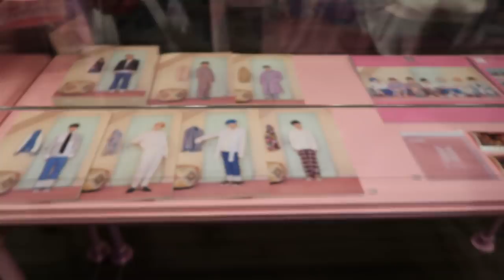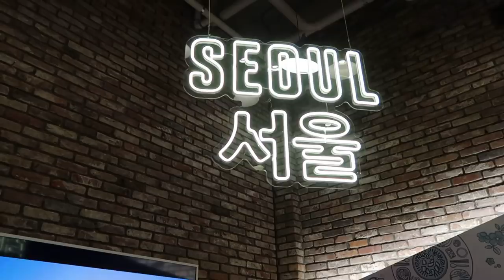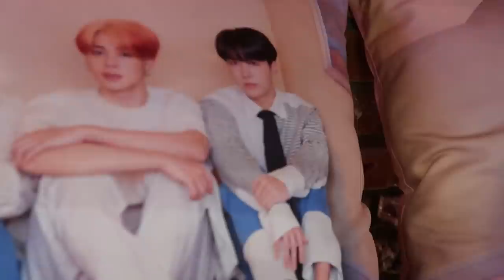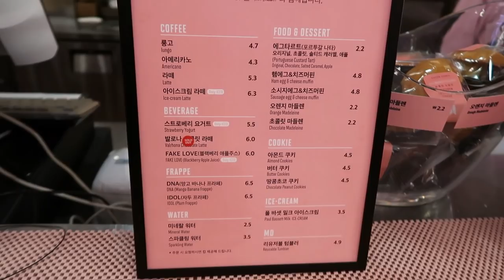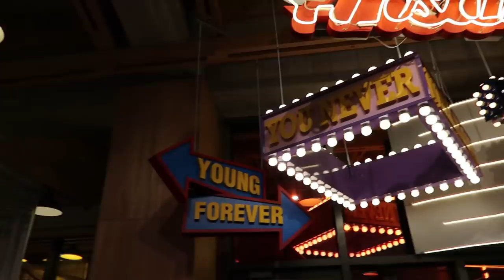FOMOS NA CASA DO BTS NA COREIA - HOUSE OF BTS VLOG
Hoje vamos FINALMENTE continuar a mostrar TUDO QUE VIVEMOD NA CORÉIA DO SUL! No vídeo de hoje vamos mostrar o dia que visitamos a HOUSE OF BTS! Foi perfeito arnys vem com a gente

Quem somos?